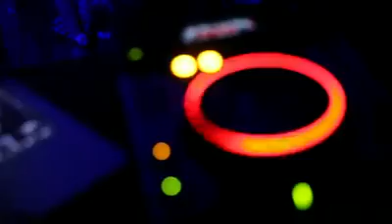Quinta dos Prazeres 2011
Festa by Chico d´Alvito - Quinta dos Prazeres 2011